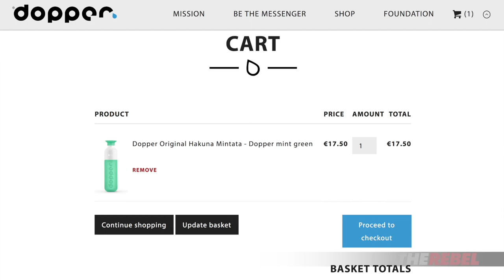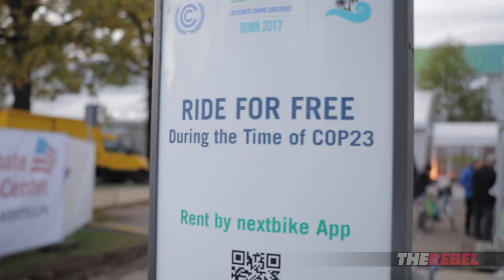"Swag" at UN climate meeting "could buy a lot of mosquito nets"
Sheila Gunn Reid of TheRebel.media reveals the luxury perks handed out at the elite globalist UN Climate Change Conference in Bonn. MORE